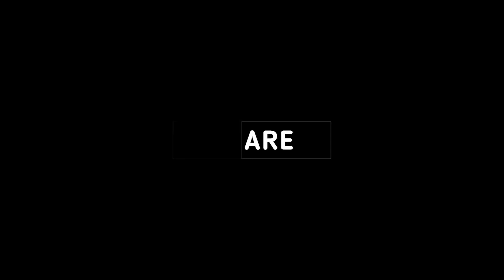PPP Member Nida Khorro Presented Resolution For Nasla Tower, Resolution Was Passed By Majority Vote